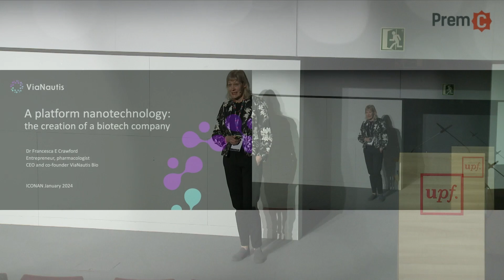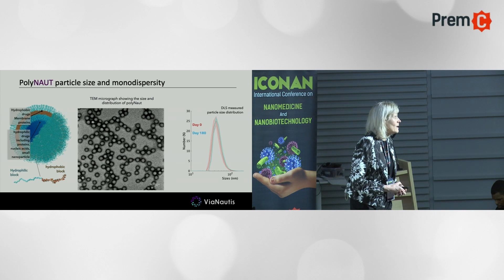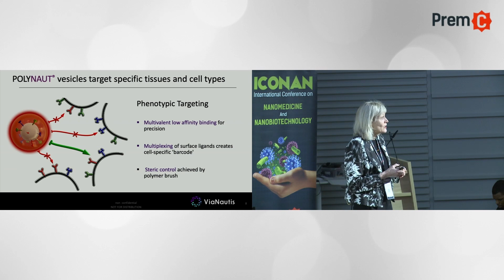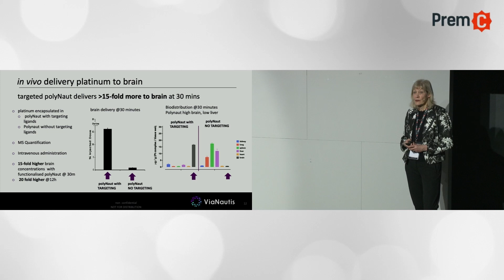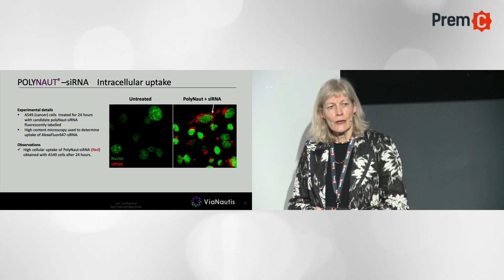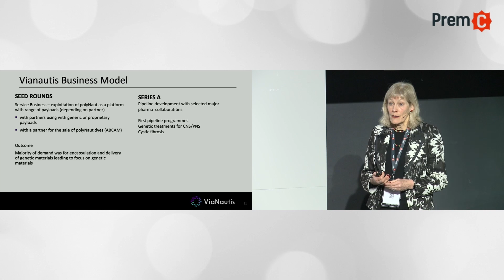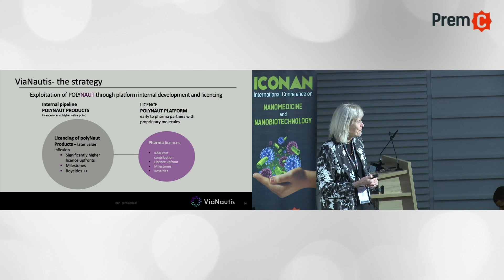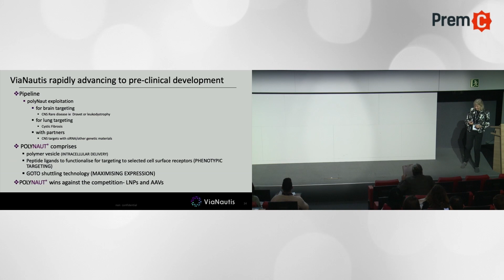A platform nanotechnology: the creation of a biotech company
This Plenary speech was delivered by Dr Francesca E Crawford (Chief Executive Officer, Somaserve Ltd) during the 5th edition of ICONAN, Nanomedicine and Nanobiotechnology Conference which took place in Barcelona on 15, 16 and 17 January 2024.